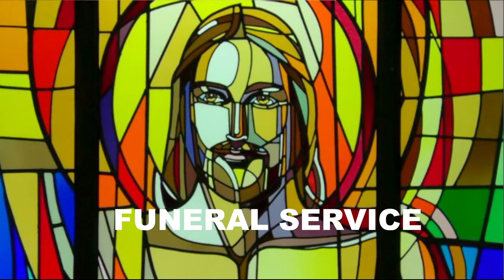Tuesday 10th January 2023 | Funeral Service for John David Cluett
(Please fast forward to the start of the service.)

My Jesus, I believe  You are really here in the Blessed Sacrament.

I love You more than anything in the world, and I hunger to receive You but since I cannot receive communion at this moment, feed my soul spiritually.

I unite myself to You now as I do when I receive You.

Amen

PRAYER DURING THE CORONAVIRUS PANDEMIC

Loving God, Your desire is for our wholeness and well being. We hold in tenderness and prayer the collective suffering of South Africa during the coronavirus pandemic. We grieve precious lives lost and vulnerable lives threatened. We ache for ourselves and our neighbours, standing before an uncertain future.

We pray:

May love, not fear, go viral. Inspire our leaders to discern and choose wisely so that the rollout of vaccines may be efficient and reach all our people. Help us to practice social distancing and reveal to us new and creative ways to come together in spirit and in solidarity.

Call us to profound trust in your faithful presence, You, the God who does not abandon. We ask this through Christ our Lord.

Amen.